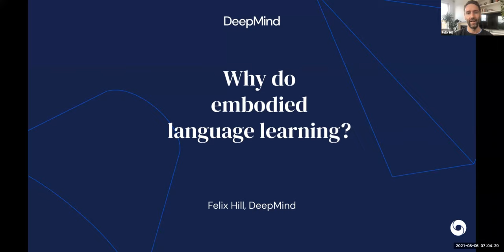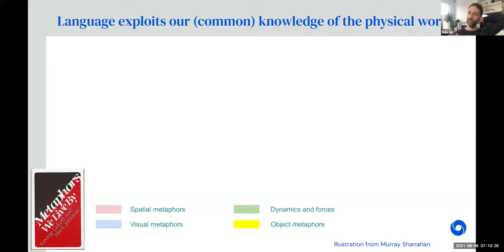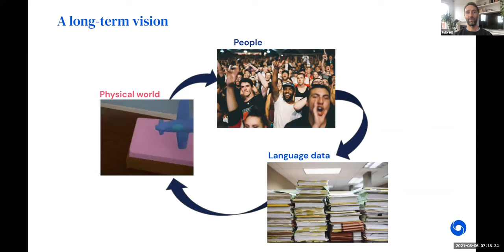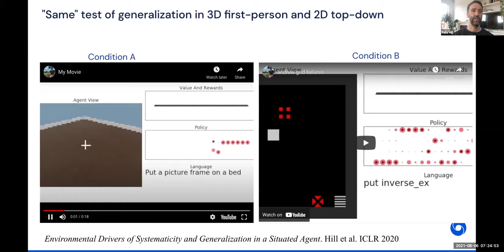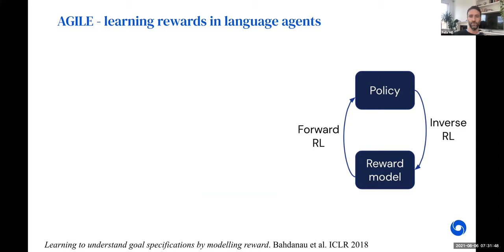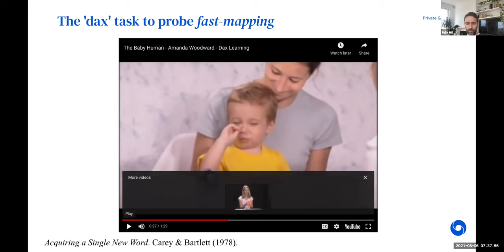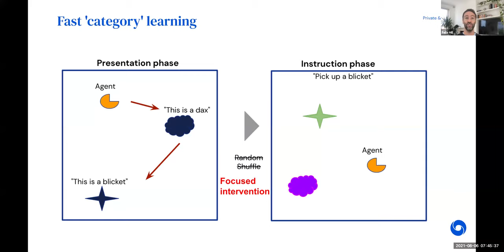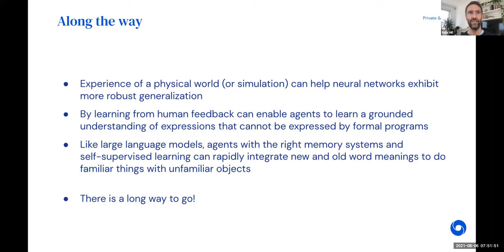*SEM 2021 Invited talk: Felix Hill -- Why do embodied language learning?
*SEM 2021 Invited talk: Felix Hill

Title: Why Do Embodied Language Learning?

Abstract: In this talk, I’ll give some good reasons to study language learning and processing in the context of an embodied or situated agent. Learning in an embodied context is fundamentally different from other ML settings. Working out how to perceive and move in addition to understanding and using language can be a substantial additional burden for the learner. However, I will show that it can also bring important benefits. The embodied learner sees the world from an egocentric perspective, is necessarily located at a specific place at a given time, exerts some control over the learning data it encounters, and confronts face-on the relationship between language and the physical world. These factors place strong constraints on the learner’s experience, which can in turn lead to more human-like learning outcomes. Our findings suggest that embodied learning may play an important role in convincingly replicating human linguistic intuitions and behaviours in a machine.